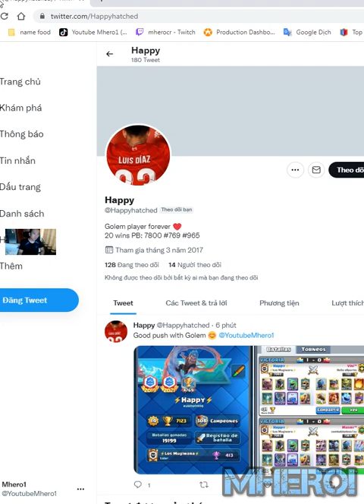Golem Night witch Lightning Strogest Golem deck clash Royale Happy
Welcome to Mhero1
your coopertation.